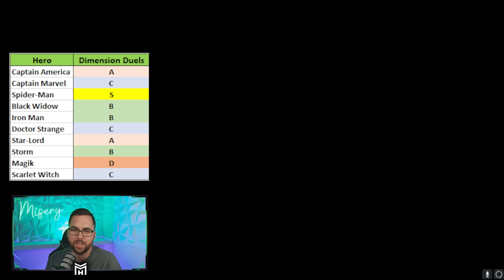The BEST PVP Heroes for July 2022! Marvel Future Revolution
PVP Hero Tier List for July 2022! Who is the best of the best in PVP?

★ Goal of 10 Channel Members! . 13% 2/15

Misery's Gear:
Elgato Facecam
Rode PodMic
Elgato Wave XLR
Elgato Mic Arm LP
Elgato Stream Deck
Wall Pannels
RGB Lights